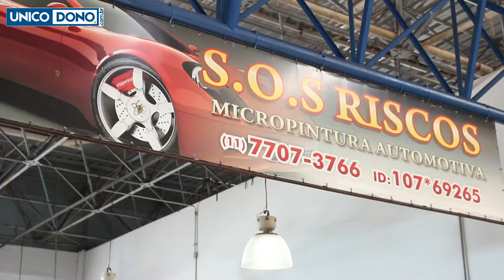Como Tirar Riscos de Carro , Onde e Como Tirar Riscos de Carro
Como Tirar Riscos de Carro

Confira as melhores formas de Como Tirar Riscos de Carro .

Atualmente com tantos veículos circulando pelas ruas e cada vez menos espaço , se torna cada vez mais inevitável os riscos indesejados. Para isso temos de recorrer a empresas que fazem esses pequenos reparos .

como as empresas deste setor fazem para reparar os riscos nos carros

Auto Shopping Global

Dicas de carro
dicas automotivas consulte o preço de seu carro usado no Link abaixo